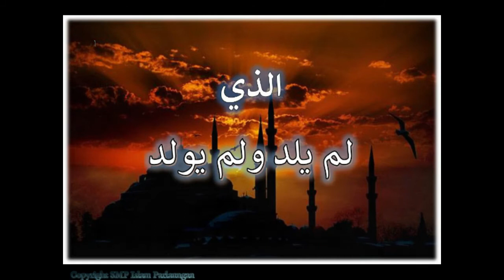Asmaul Husna SMP Islam Parlaungan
Asmaaul Husna dengan Alunan Nada Khas Parlaungan